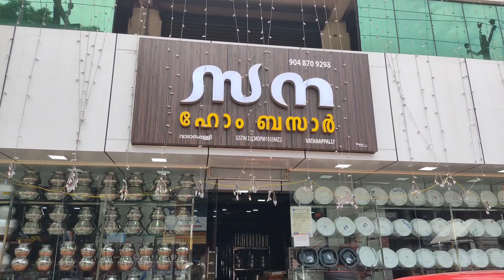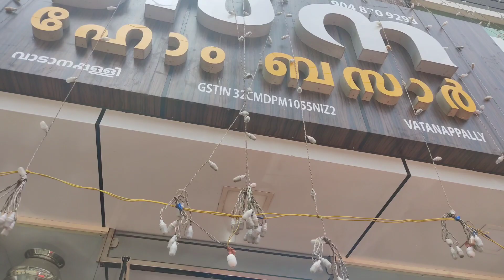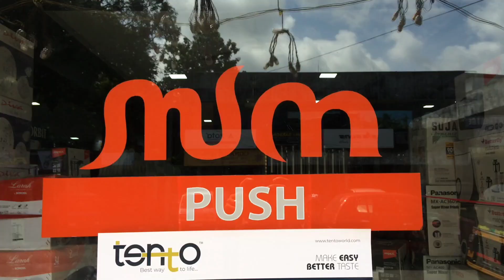||REASONABLE AND LOW COST ||ഒരു വീട്ടിലേക്കുള്ള എല്ലാ സാധനങ്ങളും കുറഞ്ഞ വിലയിൽ(shalus tasty kitchen)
Sana home bazar
 vadanappally
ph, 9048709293